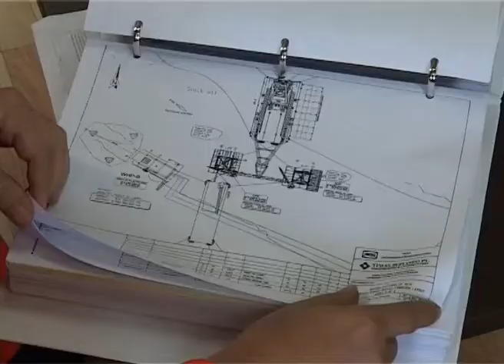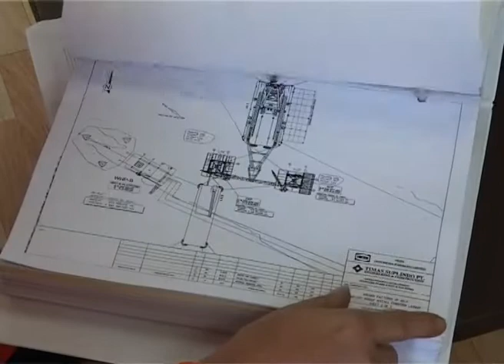Serial How To Make The Things: "How to do The Offshore Job 3" Segment 2 of 4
Segment 2
Dalam segment  ini diceritakan Tentang Pembangunan Platform offshore di laut Gresik, segment 2 menceritakan Fasilitas barge Kaspadu 1 dan Giant crane escavator.

Serial How to Make The Things Adalah sebuah program acara TV yang berisi liputan  pemrosesan / pembuatan sesuatu yang  tidak banyak  diketahui  oleh masyarakat, mulai  dari  pembuatan  pesawat  terbang,  panzer, senjata, mobil, proses penambangan, kegiatan offshore, dll.

Serial ini merupakan produksi PT. Tender Indonesia dengan produser Tito Loho.